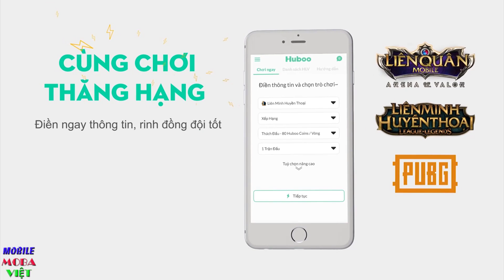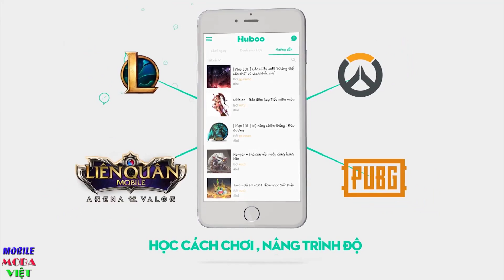Có cần Xóa OMEGA Điện máy xanh trùm khoan trụ bị lãng quên k? Chúc Fan năm học mới nhiều điểm 10